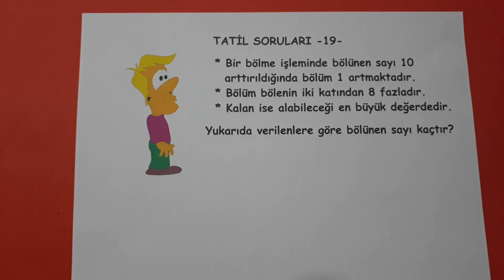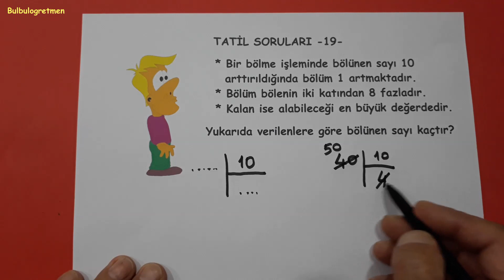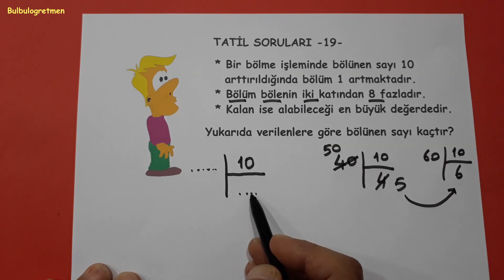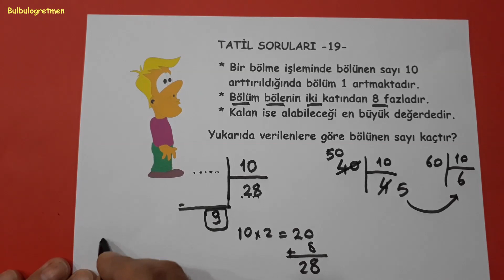ZOR SORULAR (TATİL SORULARI -19-) @Bulbulogretmen